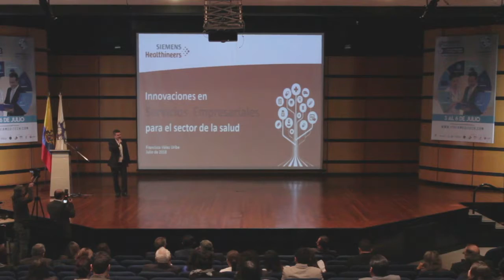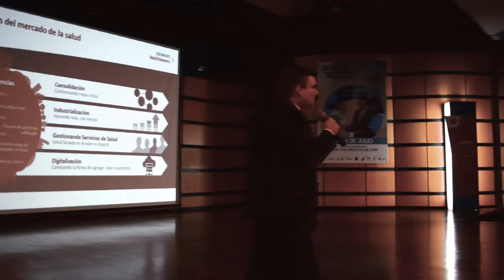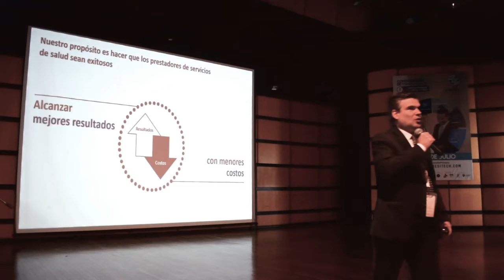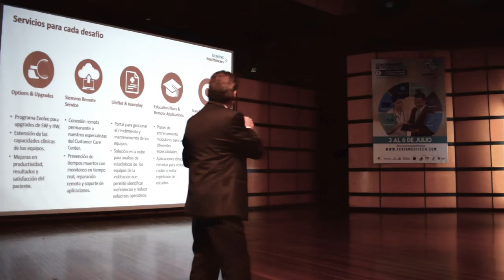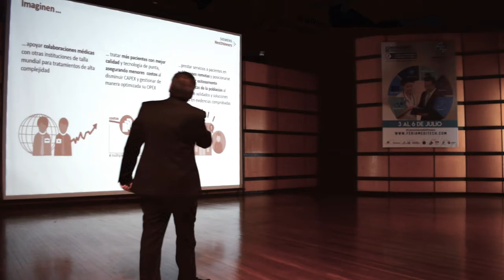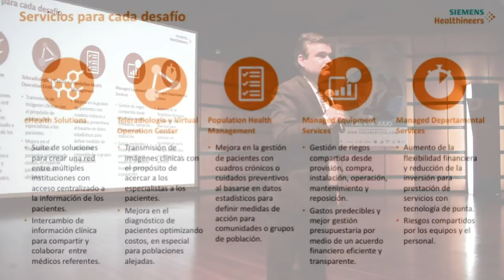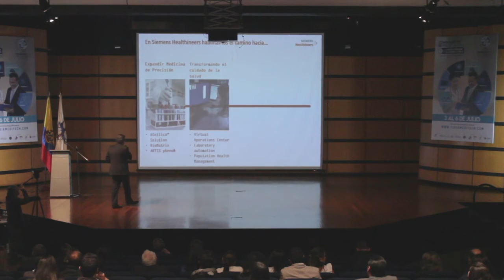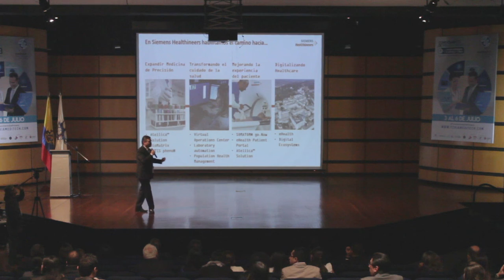Innovaciones en servicios empresariales para el sector de la salud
Francisco Vélez, Director General de Siemens Healthineers, Presentó las innovaciones de su compañía en el 1 Simposio de Soluciones Exitosas de Entidades Aliadas al Sector Hospitalario.